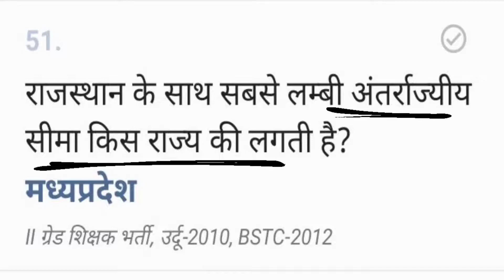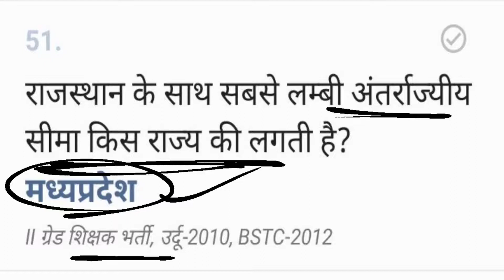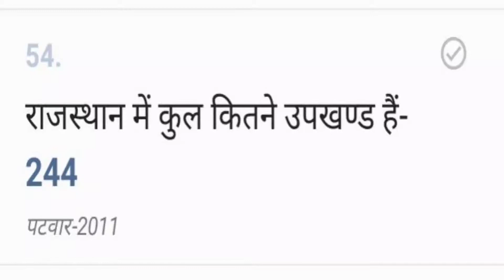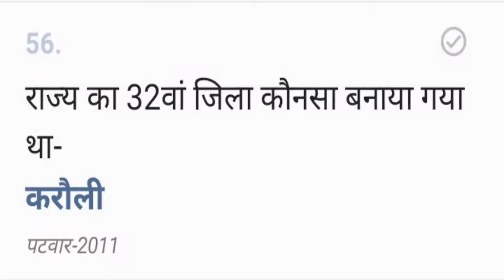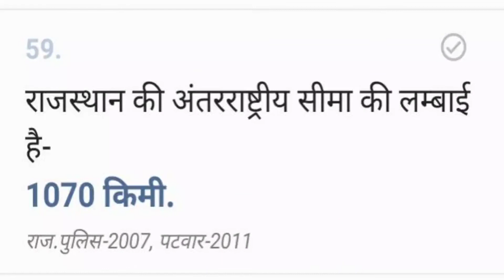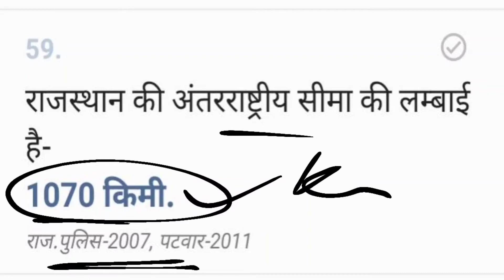Rajasthan GK | Previous Year Questions | RPSC, NTPC, REET, PATWAR, LDC, BSTC, PTET, POLICE, SI, RAS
Pdf is available on my telegram channel